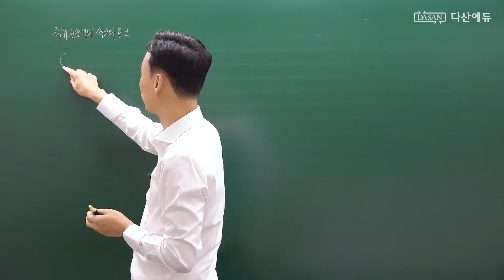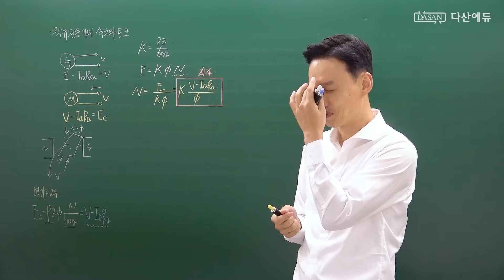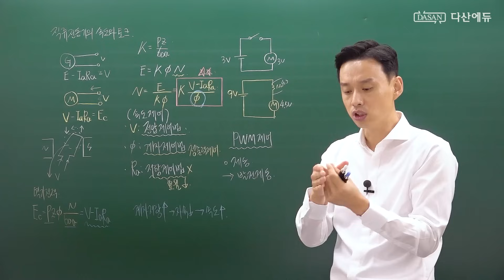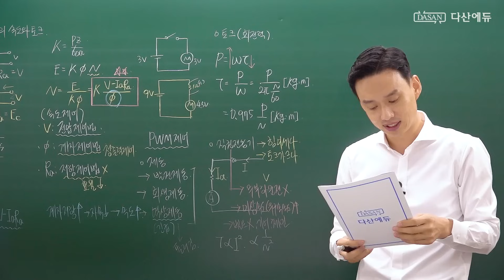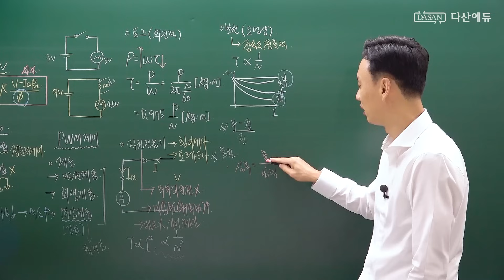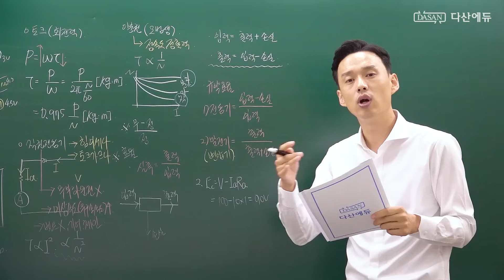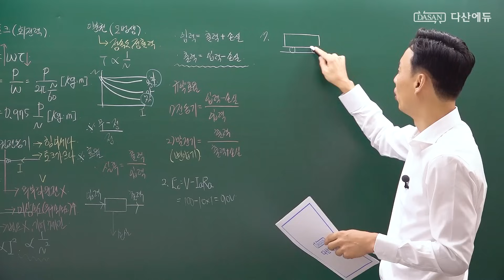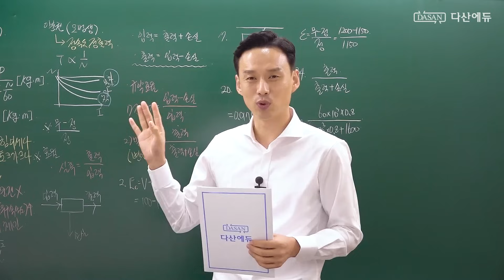[2025/24년] 전기기능사 필기 이론 - 21강 직류전동기의 속도와 토크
새로운 전기기능사필기 이론강의입니다.

여러분의 자격증취득에 도움이 되길 바라며,
다산에듀는 항상 여러분과 함께하겠습니다.
다산에듀의 홈페이지와 커뮤니티에 오시면 더 많은
무료 공개자료와 영상을 보실 수 있습니다.

다산에듀 홈페이지에서는 이 영상을 다운로드
받으실 수도 있습니다.

■ 커뮤니티 : 네이버 다산에듀 공식카페
'전기자격증 한번에 합격하기'